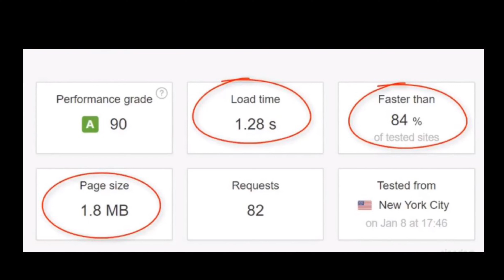Google Optimise Wordpress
Google Optimise Wordpress If you are looking for Google Optimise Wordpress, then watch this video to learn everything you need to know about Google Optimise Wordpress